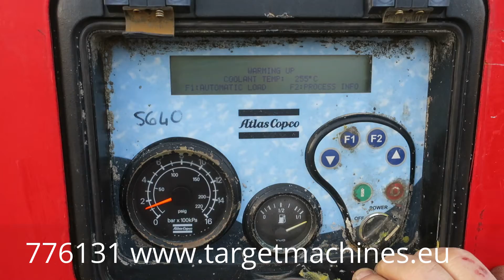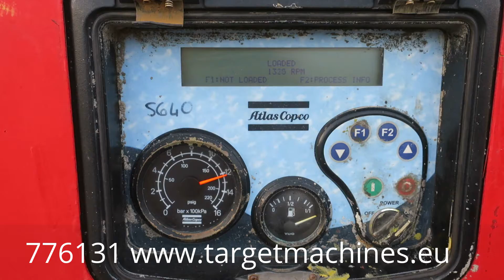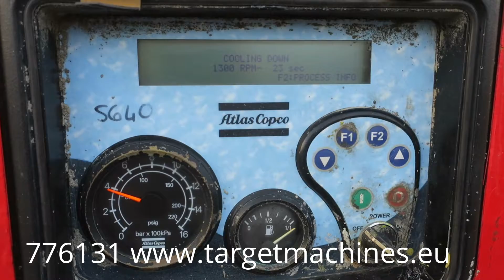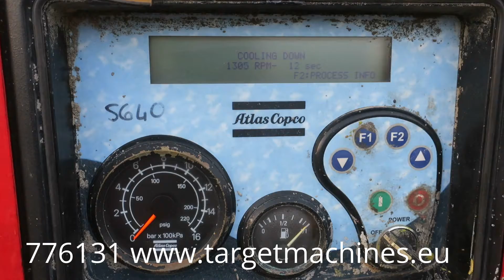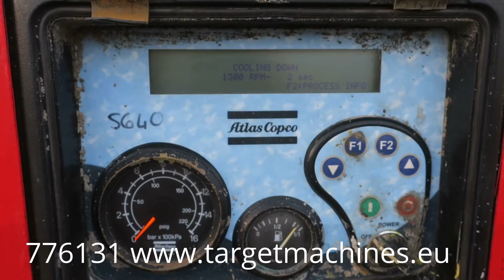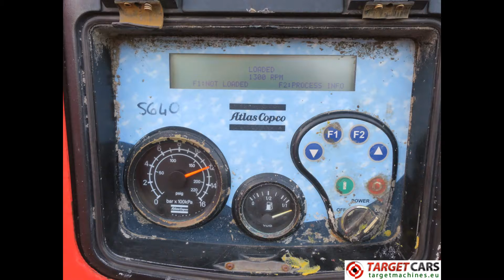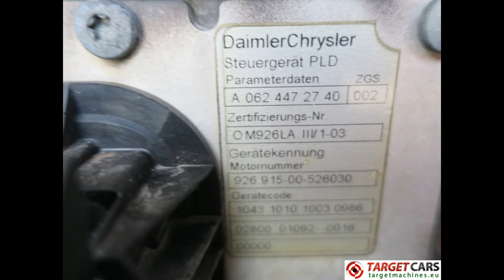776131 ATLAS COPCO XAHS416MD AIR COMPRESSOR 12BAR 25000L/MIN 880CFM 2005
776131 ATLAS COPCO XAHS416MD AIR COMPRESSOR 12BAR 25000L/MIN 880CFM 2005

ATLAS COPCO XAHS416MD AIR COMPRESSOR 12BAR 25000L/MIN 880CFM 2005

Air compressor.
Diesel Mercedes engine 6-cyl OM926LA 7,2L.
Year of construction: 2005.
Number of hours on meter: 12471hrs.
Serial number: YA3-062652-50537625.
Gross weight 5600kg.
Dimensions approximately 455L x 215W x 250H cm.
Working pressure 12bar.
Free air delivery 25000L/Min 880CFM.
Engine runs and makes air.
SOLD